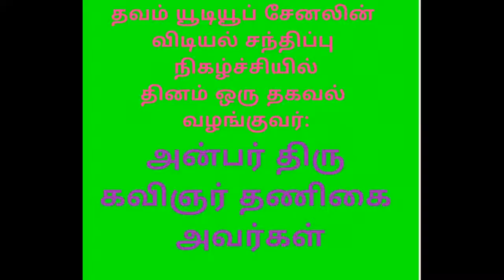கவிஞர் தணிகையின் தினம் ஒரு தகவல் - 20.1.2021.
கவிஞர் தணிகையின் தினம் ஒரு தகவல் - 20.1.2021 - தமிழ்நாடு அன்பு வாழ்வு அறப்பணி மன்றத்தின் தவம் யூடியூப் சேனல்.